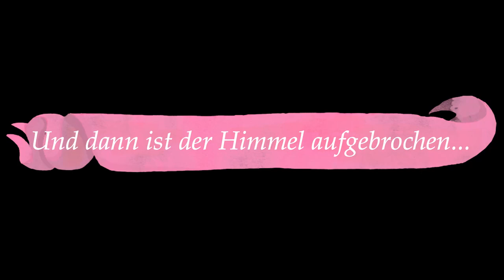DOKOMI Sonntag 2021 war der HAMMER!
Der Dokomi Sonntag war einfach der hammer! Ich hoffe ihr habt mega viel Spaß beim anschauen des Videos!